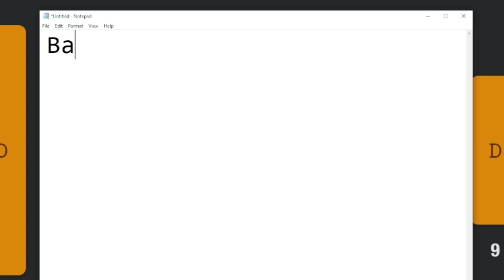WIP! Peacock cursor pack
Currently working on a cursor pack, based off of concepts from Lyric and the NBC branding from this era

   Celeste Classic 2: Lani's Trek (OST) - a familiar mountain
   Celeste Classic 2: Lani's Trek (OST) - got a grapple!
   Celeste Classic 2: Lani's Trek (OST) - lani's trek